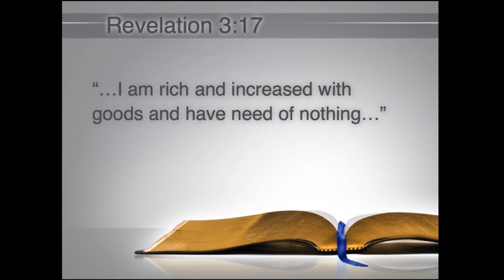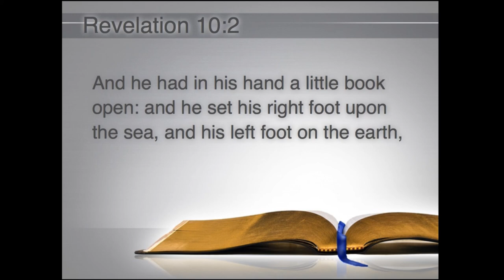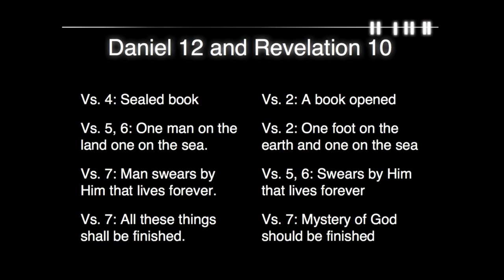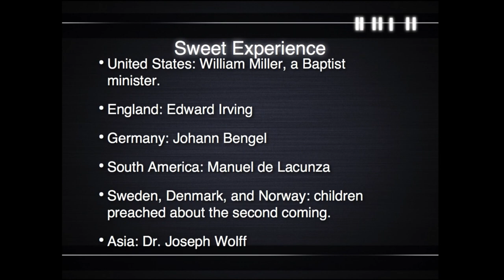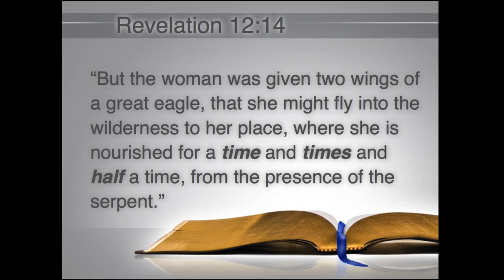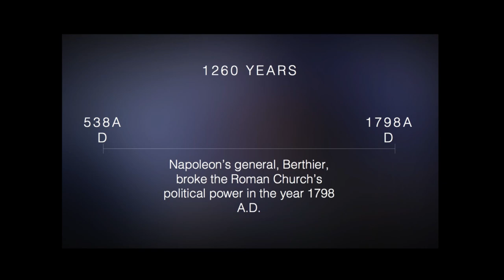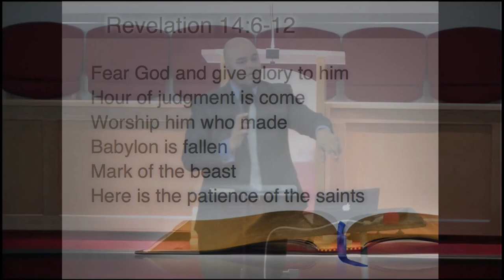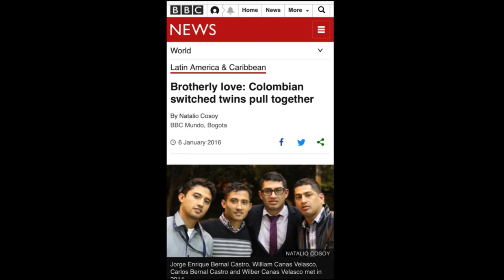1. Origin, Purpose and Destiny of Adventism in Revelation | Adam Ramdin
MSY Youth Week of Prayer 2018 - Identity Theft